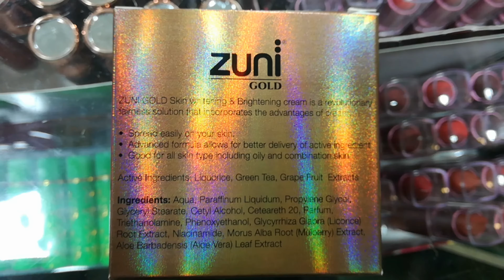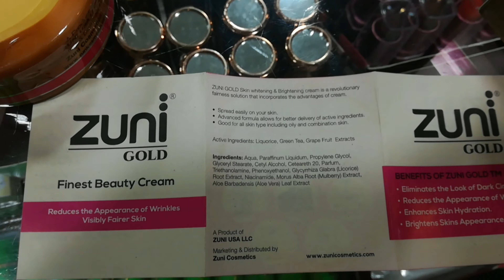Zuni Gold Whitening Cream | Anti Freckle Wrinkles | Dark Spots | Skincare Products | Skincare Tips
Zuni Gold Whitening Cream.Anti Freckle or  Wrinkle or Anti Dark Spots k Liyay Best Cream hy.
Daily use karin.
Serf 7 Dino mein Results Ana shuroo Ho jain gy.👍

| Skin Care Products | Skin Whitening Tips | Skin Care Tips | Cheap Price |
Skin whitening capsules uses
For Pegmatites
Anti aging
Anti Acne
Skin tightening
sheet mask
Anti acne
Waseem Cosmetics And Garments Store
Main Bazar Kahror Pacca